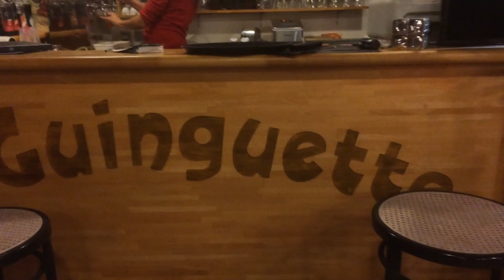Soirée guinguette Salvagnac ..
Avec Eric André  , soirée accordéon sur les bords du lac Les Sourigous  film Odile retrodanse